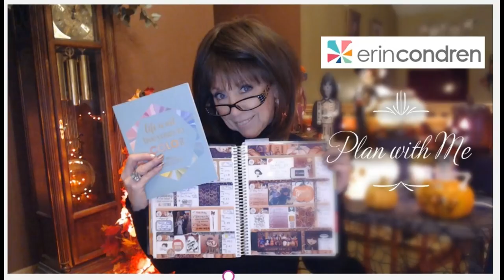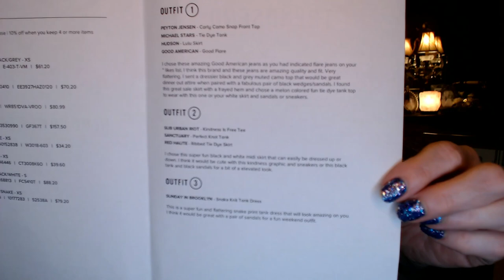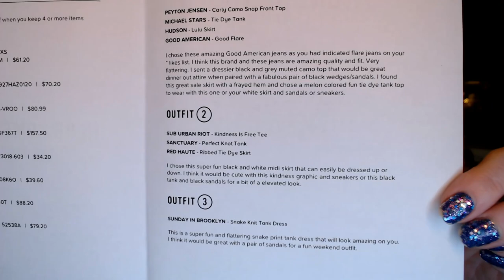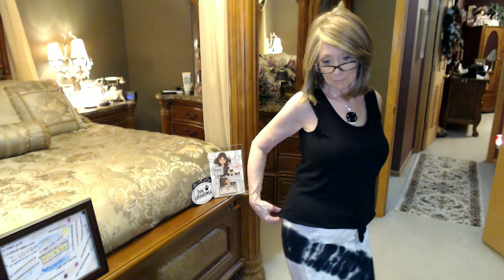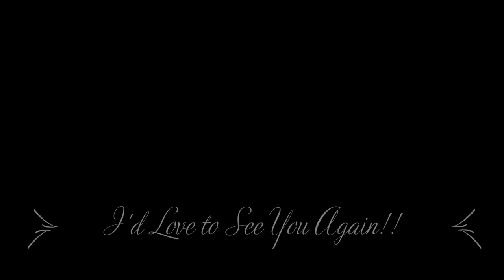My Trendsend, Camo, Snake & Denim!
Thanks for stopping by to share my 4th Trendsend Box! We had Camo, Snake, Denim and so much more!!

Unboxing:
2:05

Try-on AKA the Fun Part!
4:10

The recap:
7:53

I can talk myself into buying everything or nothing, that is why I appreciate all your help and comments!!

Thanks again for stopping in and spending time with me, I look forward to your help!!

 xoxoxo
Nancy